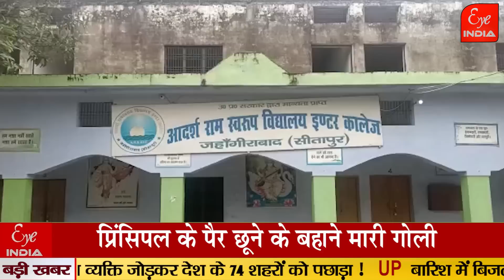प्रिंसिपल के पैर छूने के बहाने मारी गोली, प्रिंसिपल हुए घायल, लखनऊ रेफर